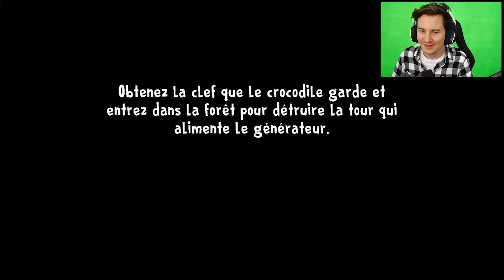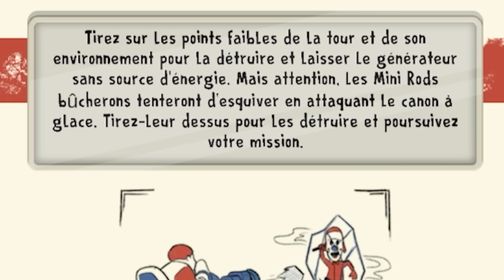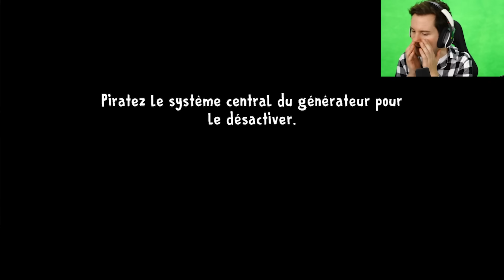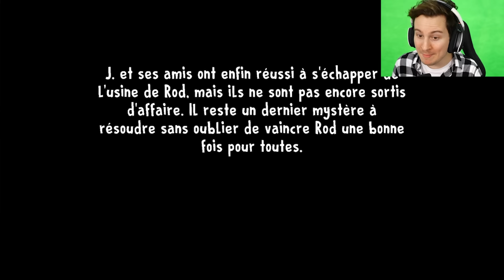ICE SCREAM 8 CHAPITRE FINAL !